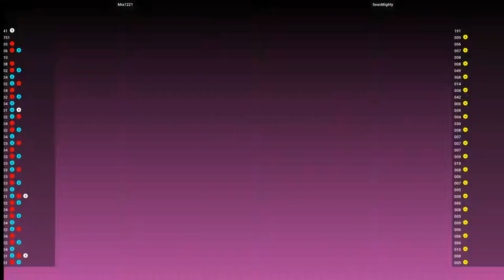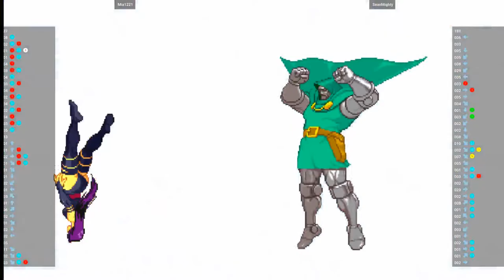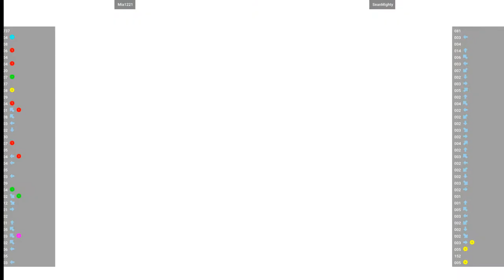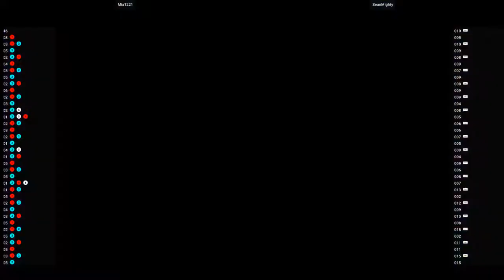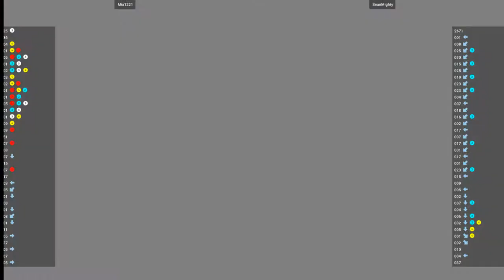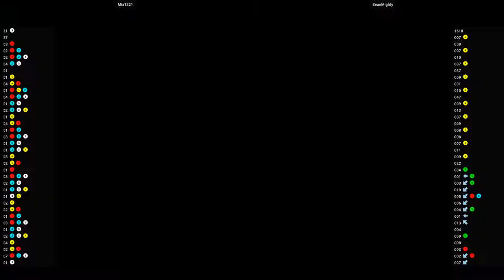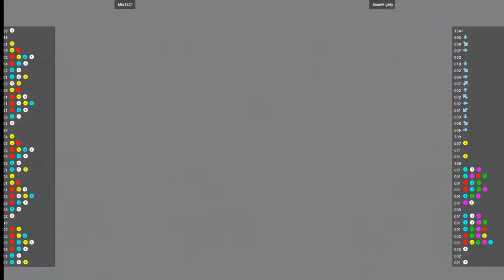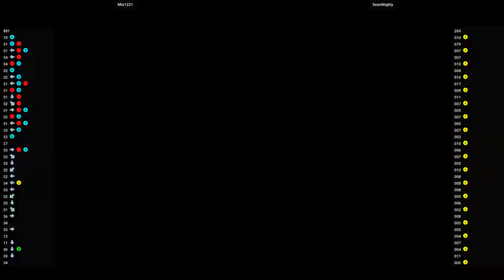Marvel Vs. Capcom 2 - Mia1221 VS SeanMighty